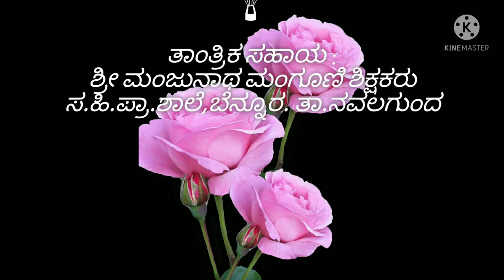15 July 2021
ಬರುವ SSLC ಪರೀಕ್ಷೆ ಸಿದ್ದತೆಗಾಗಿ ಮನೆ-ಮನೆಗೆ ಭೇಟಿ ನೀಡಿ ಆತ್ಮ ಸ್ಥೈರ್ಯ ತುಂಬುತ್ತಿರುವ NVL BEO Mayacharya sir